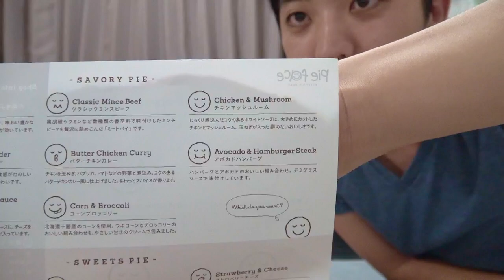【期間限定】グリーンキウイヨーグルトパイが旨すぎた！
渋谷にありますパイフェイス（PIE FACE）さんに行って来ました！！パイに顔が描いてあってカワイイんだよね〜☆
そして、色んな種類があるんですよ。アボガドハンバーグとかミートパイとかカレーもあります！！全部うまいぞ！！
今回は、夏限定メニューのグリーンキウイヨーグルト買いました！！これ、めっちゃ美味しい！！
アスパラとチキンのペッパークリームも限定だよ。おいしい！！
女子会やお土産にもってこいなんで、ぜひ〜☆

プリッとChannelのアカウント

１日２回投稿の時もあるよ